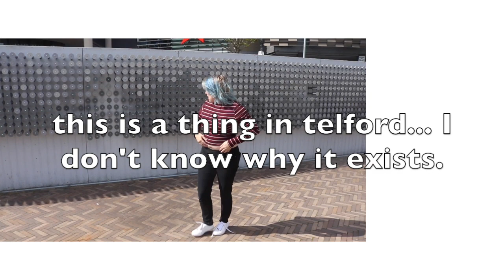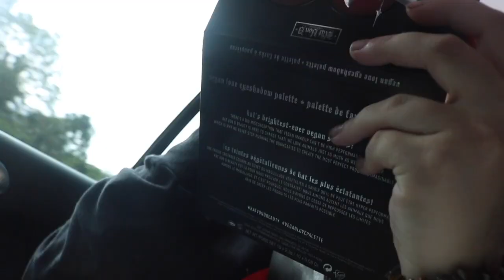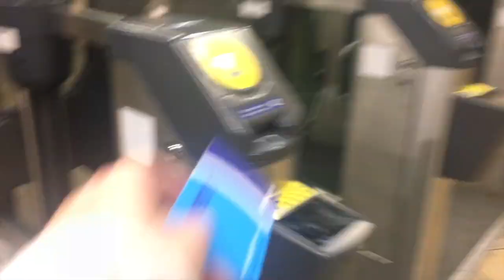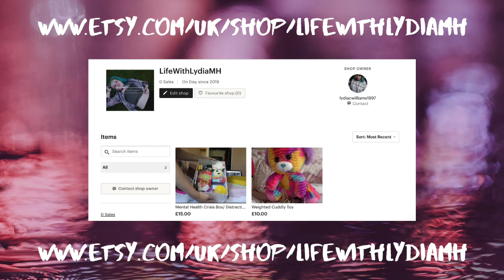Moving to london, meeting becki (Rebecca Parkin), fun fun fun! | Vlog